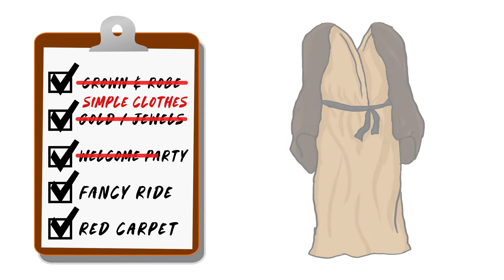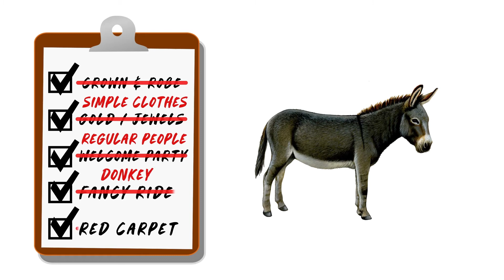Checklist Children's Illustration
We encourage you to watch our latest Children's Illustration as Pastor Jim uses a checklist in preparation for a king's arrival to help us learn about Jesus and Palm Sunday.